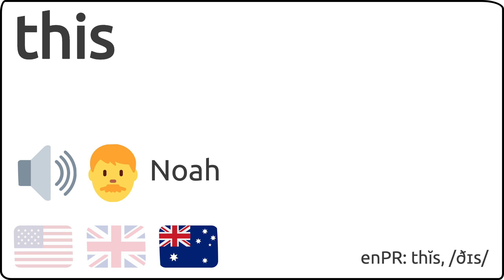Como se pronuncia this en ingles 🇺🇸 🇬🇧 🇦🇺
Como se dice this en ingles?
How to pronunce this in english?